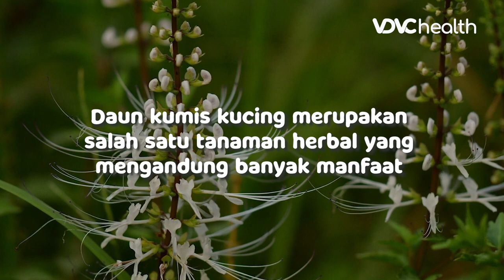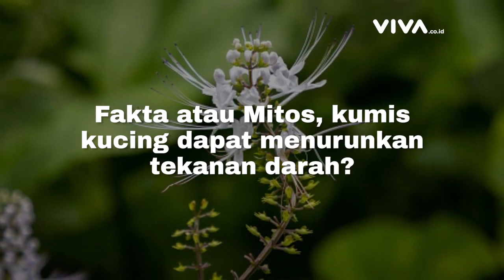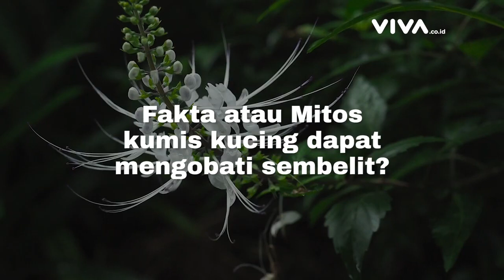Teh Kumis Kucing Untuk Luruhkan Batu Ginjal Hingga Turunkan Tekanan Darah | Kata Dokter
Daun kumis kucing merupakan salah satu tanaman herbal yang mengandung banyak manfaat. Jenis tanaman alami ini bisa Anda konsumsi dalam berbagai bentuk, seperti teh, kapsul, tablet, dan lain-lain. Salah satu kegunaan tanaman kumis kucing adalah bisa membantu meluruhkan batu ginjal, selain itu juga ada beragam manfaat lainnya. Tetapi apakah semua itu fakta? Atau mitos belaka? Cek jawabannya pada penjelasan dokter herbal, DR. (Cand.) dr. Inggrid Tania, M.Si . di episode kali ini.